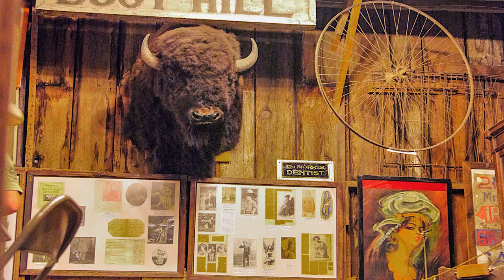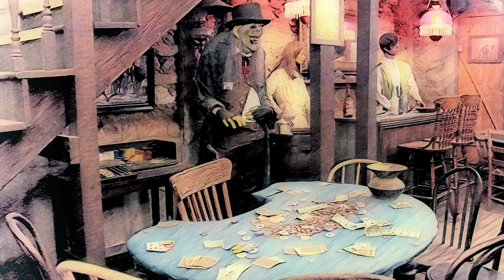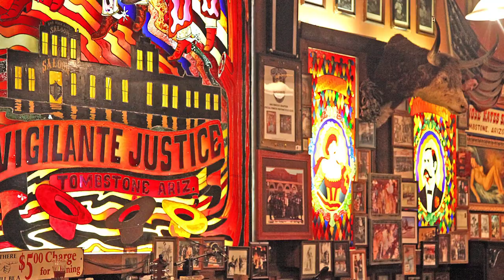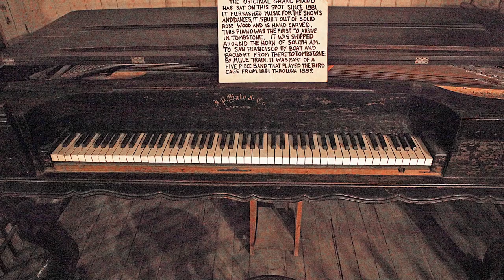Tombstone Cowboy Blues Practice Version August 2023 by Chris Aanensen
A new version of this Zappa like instrumental. Original version had me recording the guitar solo at the Boothill Grave Yard, Museum and Bar. This version has new drums and guitar playing. Relive the Wild West era in photos of the Tombstone, Arizona area.

Drums: Superior Drummer 3 (Drums of Destruction).

Bass: Ibanez bass direct into Native Instruments Guitar Rig 6

Rhythm Guitar: Strat into a phaser and reverb

Solo Guitar: Strat into Digitech GNX4 Guitar Workstation, Ya Ya effect
Recorded through a Focusrite Clarett USB and mixed in Bandlab Cakewalk through Focal headphones, high-end earbuds, and KRK Rockit 10 and HR824 MK2 monitors. Mastered in Toontrack EZ Mix Mastering.